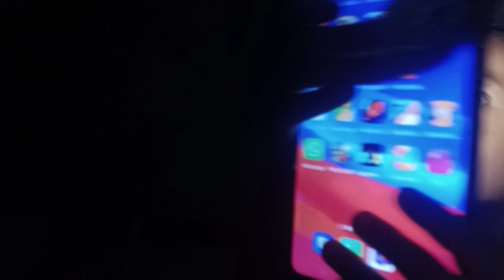Semuanya jadi gelap gara-gara mati lampu 😱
hallo guys rumah abang zayn jadi gelap semuanya nih gara-gara mati lampu. padahal abang lagi bikin gambar sama mamih. abang zayn sama mamih hampir ketakutan, tapi mamih sama abang zayn walaupun gelap masih bisa main-main sambil bercerita.

terimakasih ya guys yang sudah ikutin terus chanel YouTube nya M Zayn Family Vlog. ikutin terus keseruan di vlog lainnya.